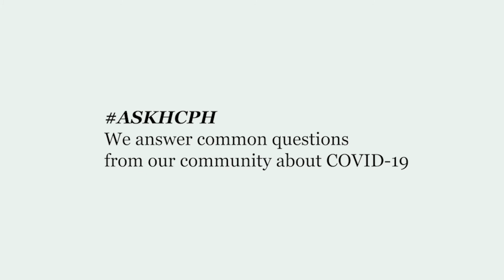AskHCPH - Kiesha Wright - Do I need to get a booster dose of the COVID-19 Vaccine?